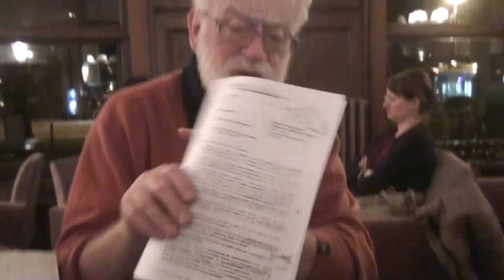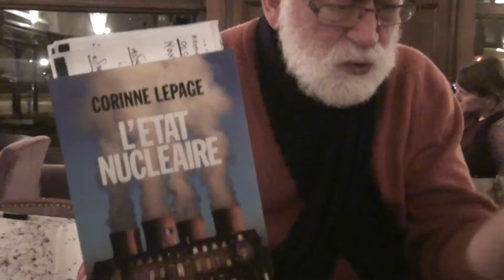Jean Paul Klée Lionel Mazzoli discussion sur l'Etat nucléaire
Jean Paul Klée Lionel Mazzoli et Kamel Rachedi au café Brant dans une discussion sur le nucléaire et le livre de Corinne Lepage L'état nucléaire ainsi que sur Fessenheim et ses accidents réguliers, dont la fermeture est espérer par Jean Paul qui craint une grande catastrophe en Europe (filmé par Rachedi Kamel)